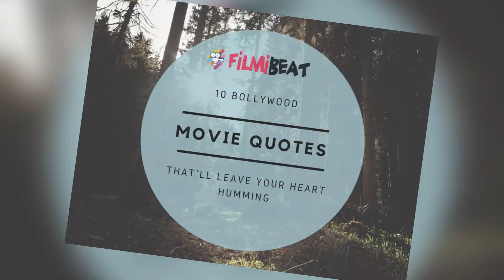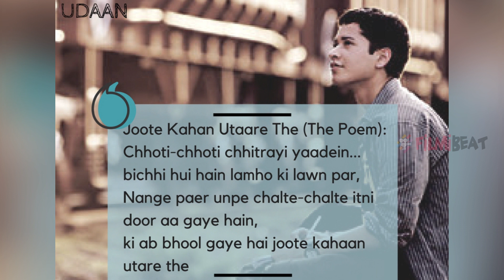TOP 10 Bollywood Movie Quotes That'll Leave Your Heart Humming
Once in a while we stumble upon movies with great dialogues and quotes. Here is a collection of some heartwarming quotes from famous Bollywood movies.